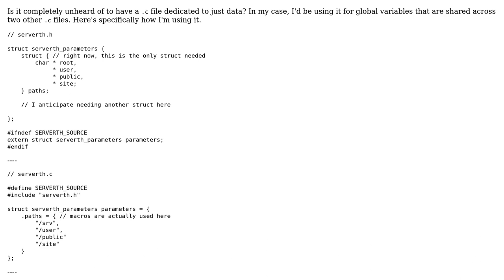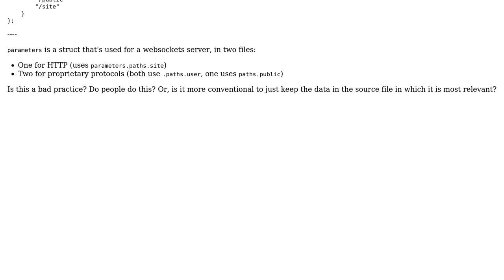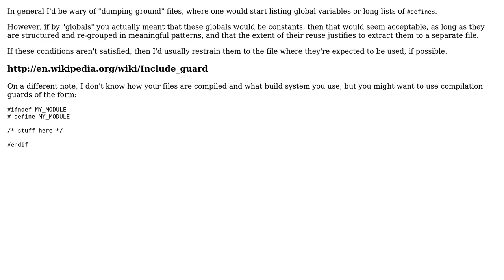Software Engineering: .c FIle Dedicated to Data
With thanks & praise to God, and with thanks to the many people who have made this project possible! You are responsible for your own actions.